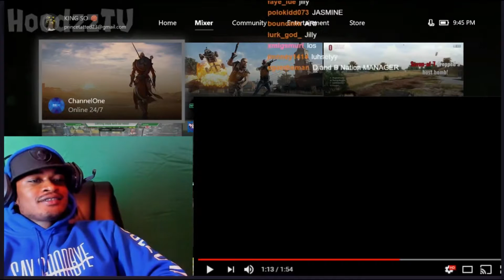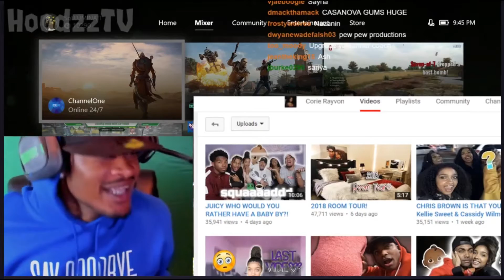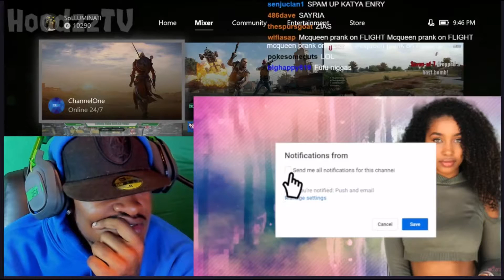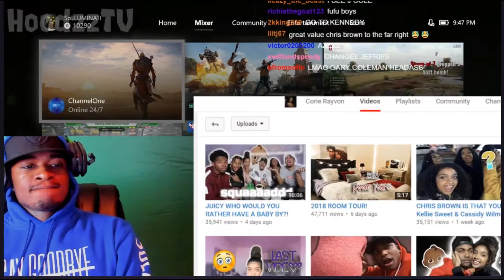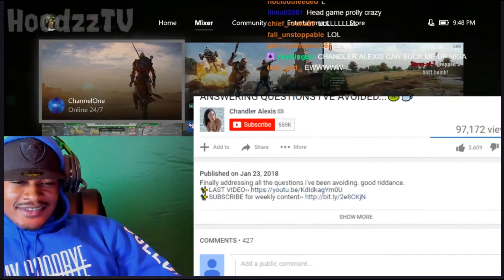Solluminati Confirmed he don't like Corie Rayvon Nomore! collaborating with randoms? Thats Tuff !